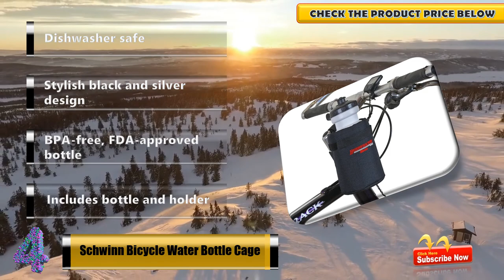Best Mountain Bike Water Bottle Cages 2021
5. Bushwhacker Shasta Black
4. Schwinn Bicycle Water Bottle Cage"
3. Bike Water Bottle Holder
2. Ibera Bicycle Lightweight Aluminum Water
1. USHAKE Water Bottle Cages

Top 10 is a channel that is reviewing all types of tech, tools, and exclusively daily necessities. we are focus on quality, performance, advanced features, and durability.

you can buy it or not it's your personal opinion. please check out the listed product.

We are invested our energy to do extensive research on all the products, we recommend you top 3 product our list genuinely top class. so don't hesitate. you can pick now.

Top 10 team spent most of the time on each product so they are telling you real opinion.

But as there are thousands of mountain bike water bottle cage available from hundreds of brands in the market, so it's not easy to pick the best one for you. It requires a lot of time and energy to do fair research on them. So, it's not possible for everyone to do it after work and all. This is where we come in.

We hope you will not be disappointed. You can safely buy the product. So save your time and energy, leave the research work up to us and pick your favorite from here.